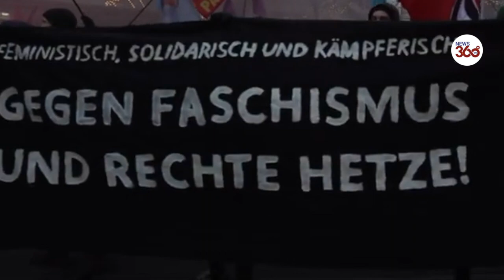Massive rally takes place in Basel, Switzerland to demonstrate against fascism | 'Nazi-free Basel'